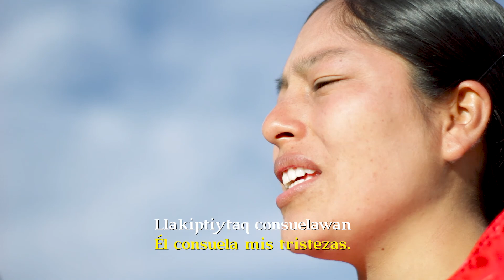Allin Willakuy - Diosnillaymi Qellqallawan | ♪♫ Himno 90 ♪♫ ♥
Florencio Segura Gutiérrez (Talavera, Apurímac, Perú) fue un pastor evangélico, poeta quechua y traductor peruano.
Entre 1943 y 1996 Segura escribió cientos de canciones en quechua y
fue el autor más importante de canciones cristianas quechuas del Perú en el siglo XX.
Uno de ellos es "Diospa Siminmanta Takikuna"

♪♫ Himno 90 ♪♫